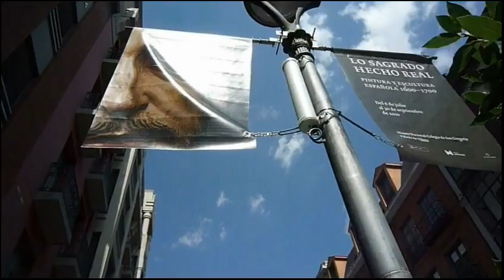Vuelve De Tacones y Bolsos